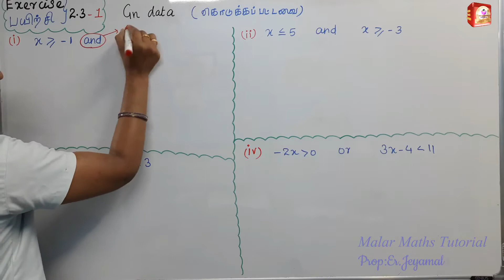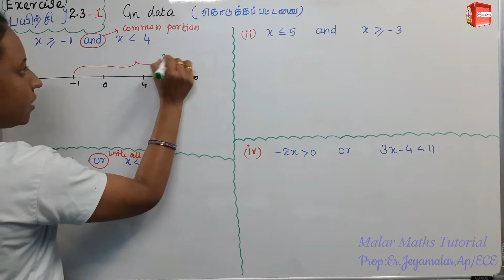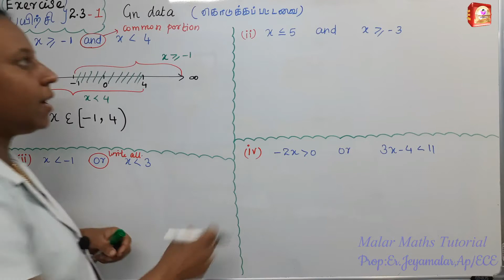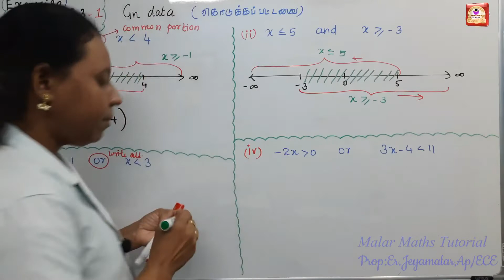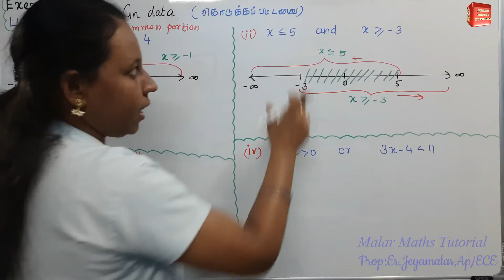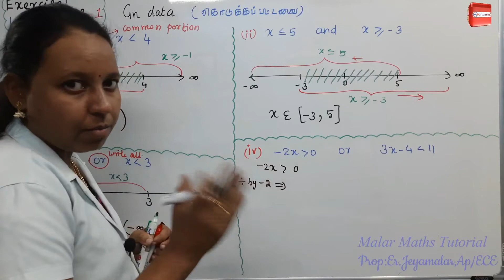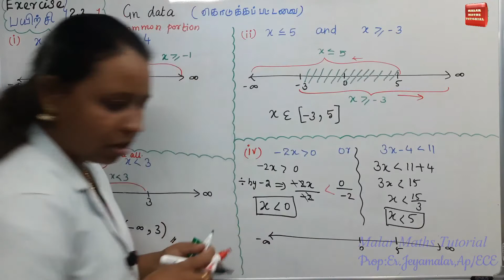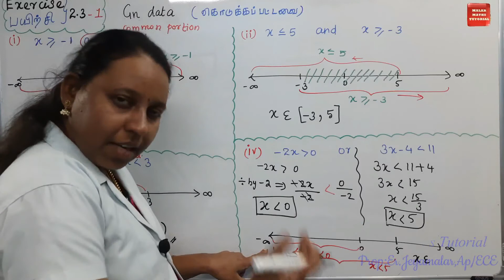TN 11th Maths|Chapter-2|EXERCISE(பயிற்சி)-2.3 Q.no:1